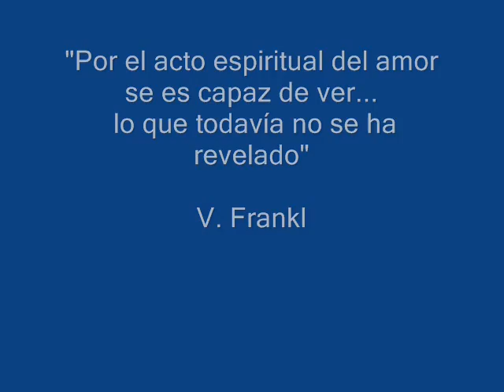CPEL CONVIVENCIA DE LOGOTERAPIA !!!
Convivencia 2012 de Logoterapia. Profesionales psicologos, acompañantes espirituales y counselors.